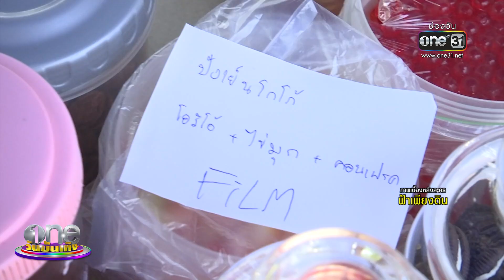อาวุธลับดับร้อนของ “ฟิล์ม-ปราง” | เมาท์หลังเลนส์ | ฟ้าเพียงดิน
เมื่ออากาศร้อนแทบร้องขอชีวิต ฟิล์มธนภัทร ปรางกัญญ์ณรัณ เลยต้องงัดสารพัดให้มีชีวิตรอดไปได้ในกองละคร